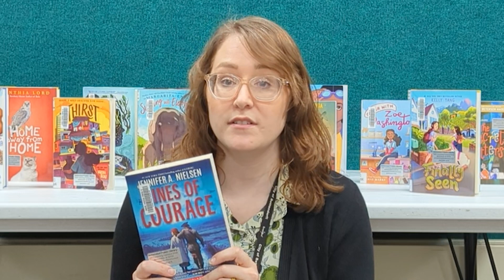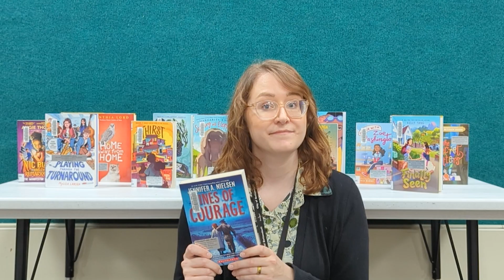Book Bites - Lines of Courage by Jennifer A. Nielsen